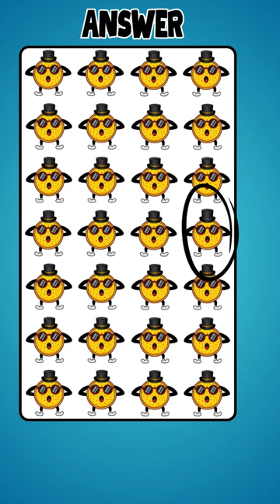Find the Odd Emoji Out | Odd Emoji Out Puzzle |40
Find the Odd Emoji Out | Odd Emoji Out Puzzle

There are 3 puzzles, some easy, hard, or difficult, and you'll have 5 seconds to find the Odd One Out in each puzzle! 🕵

So, grab your magnifying glass and find the Odd Emoji Don't forget to tap the LIKE button if you enjoy the challenge and SUBSCRIBE for more exciting challenges like this one.

Please share your results in the comments. 😄